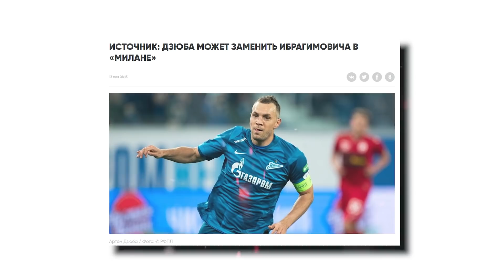В КАКИЕ КЛУБЫ МОГ ПЕРЕЙТИ АРТЕМ ДЗЮБА?!?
156-й выпуск "RF", в котором мы поговорим о всех ВОЗМОЖНЫХ ЕВРОПЕЙСКИХ клубах, где мог играть Артем ДЗЮБА